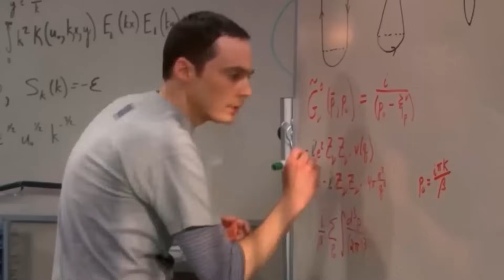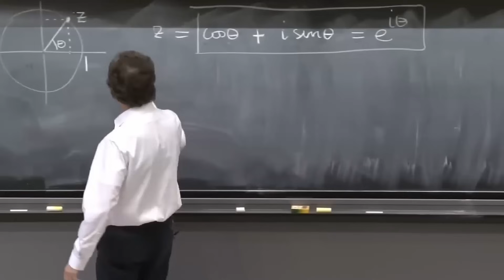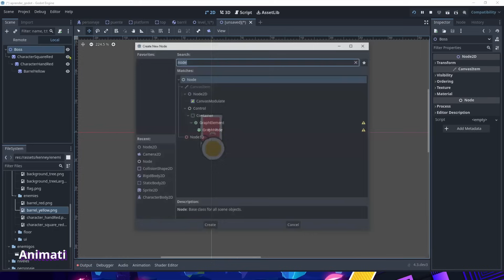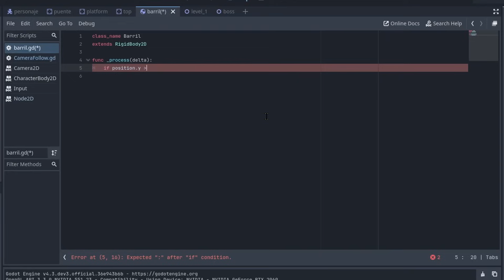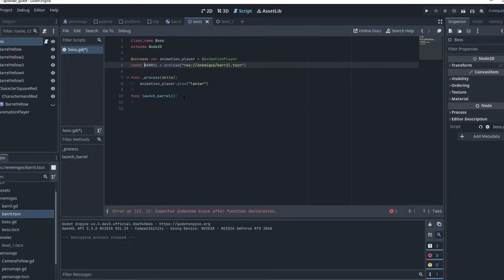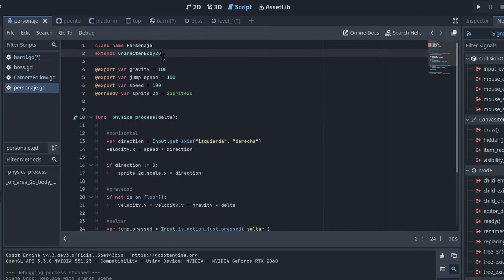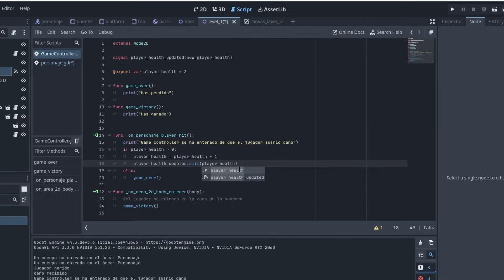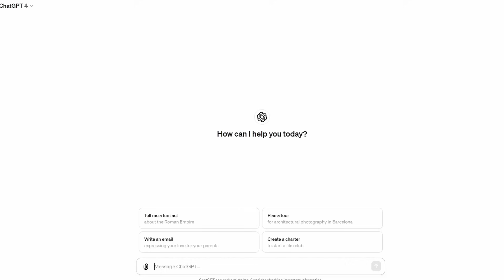Cómo usar Godot y Aprender desde CERO a hacer juegos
Tutorial cómo usar Godot y aprender desde cero a hacer juegos

Este vídeo es un curso introductorio completo de cómo usar Godot y aprender desde cero a hacer juegos en Godot Engine 4.

Si quieres aprender a hacer juegos en godot, como usar godot engine para saber como hacer un juego en godot desde cero... si quieres saber como crear tus propios videojuegos y como aprender a usar godot sin saber nada de programación...

En este video encontrarás todos los fundamentos básicos necesarios organizados de la mejor forma que he podido para aprender las bases en solo 1 hora:

00:00 El objetivo de este video
00:38 Qué vas a aprender
01:20 La mejor forma de ver este video
02:32 ¿Un motor de videojuegos?
3:48 Instalar Godot
4:32 Crear un Proyecto
4:57 La interfaz del Editor
6:17 Las escenas y los nodos
6:48 ¿Qué son los nodos?
08:27 Ejemplo general de escena: El CharacterBody
11:17 ¿Qué son las físicas?
11:49 Los 3 nodos físicos
12:30 Ejemplos de StaticBody
14:31 Ejemplo de RigidBody
15:03 ¿Porque tantas escenas?
15:19 Componer y entender las escenas
16:07 El sistema de coordenadas
17:04 Ejecutar el juego
17:51 La jerarquía de la escena
18:36 ¿Qué es el viewport?
19:04 La cámara
19:55 Sprites decorativos
20:24 ¿Cuántos nodos hay y como conocerlos?
21:15 Animar el Boss: Nodo AnimationPlayer
25:27 ¿Programar, por qué?
26:34 Qué son el Bucle de juego y los FPS
27:55 Ejemplo de Script: Mover la cámara
29:38 Export variable al inspector
30:52 Destruir nodos con queue_free
32:27 ¿Cómo aprendo a programar?
33:05 Mover el personaje: physics_process
34:37 Input Manager de Godot
37:23 ¿Cómo comunicar Nodos entre si?
38:04 Acceso directo con Referencia
40:35 Instanciar nuevos objetos
42:00 Ejecutar métodos desde la animación
43:20 ¿Qué son y para que sirven las señales?
44:09 Ejemplo básico de Señales: Timer
46:05 ¿Cuándo usar señales y cuándo referencias?
47:26 ¡Cuanto sabes!
48:01 Detección de colisiones: Ejemplo básico
49:27 Matriz de colisiones
50:51 Ejemplo 2: Colisión con RigidBody
52:27 Puntos de interrupción y Depurar bugs
55:30 UI, nodos Control y Canvas Layer
57:56 Control de lógica de juego
58:48 Crear Nodos y Señales personalizados
01:01:14 Actualizar la UI
01:03:37 ¿Componentes reutilizables?
01:05:06 Transición de escenas
01:08:22 Exportar el juego
01:09:21 La clave de hacer juegos en Godot
01:10:33 Consejos para seguir aprendiendo!

Un abrazo!